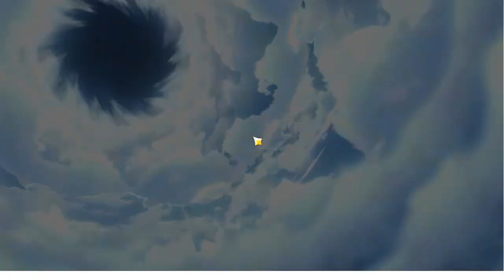Genshin Impact 2021 06 21 14 23 11